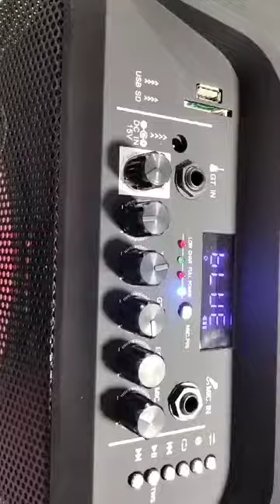यह party speaker की आवाज देखो |bass booster speaker|dhamaka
इस पार्टी स्पीकर का आपको उसकी आवाज कैसा लगा कमेंट करके बताइए और वीडियो को पूरा देखिए और बहुत ही जबरदस्त पार्टी स्पीकर है बहुत सारे फंक्शन इसके अंदर और वायरलेस माइक भी आएगा डबल वालाPartyspeaker